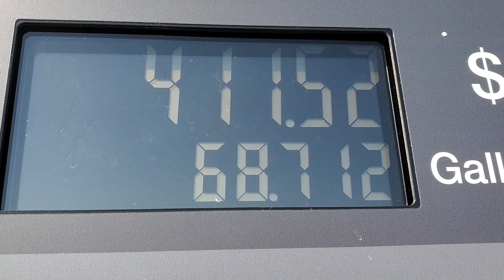Lingcod and rockcod fishing: How to easily identify Verminion vs Yellow Eye rockfish?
Welcome back to my Fishing 247 channel.  It means a lot to me.  I will try to have a fishing video for you to enjoy weekly from now on.  If I cannot go fishing, I will have videos related to fishing, cooking, or tutorials.

Today I went fishing with my friends: Thomas, David, Vy, and Troy on Thomas' 28ft Glacier Bay.
First of all, I would like to say thank you to Thomas for inviting me to fish on his beautiful boat.  We mainly fished at Farallon Islands.  We limited out of Rockfish for 5 people and 3 lings.  I had a great time fishing with an awesome group of friends.

Be happy, stay healthy, stay safe, and go fishing.  Have a great day.